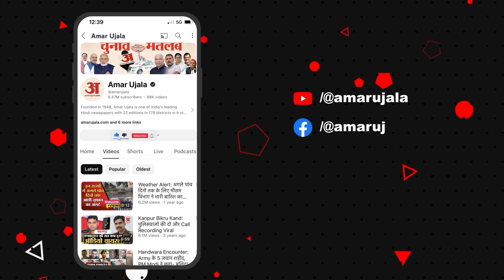Jitu Patwari: 'मोदी सरकार प्रदीप जोशी का इस्तीफा लें' NEET- UG परीक्षा पर बोले जीतू पटवारी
भोपाल: NEET- UG परीक्षा पर मध्य प्रदेश कांग्रेस अध्यक्ष जितेंद्र 'जीतू' पटवारी ने कहा, "NEET परीक्षा में घोटाले के लिए देशभर में आंदोलन किया गया है। मध्य प्रदेश कांग्रेस कमिटी ने, और जैसा मैंने कहा कि प्रदीप कुमार जोशी जब पीएससी के चेरयमैन बने तो उनके कार्यकाल में कई घोटाले हुए, जिसमें परिवहन, पुलिस, स्कूल, वन विभाग भर्ती व अन्य घोटाले शामिल हैं फिर वे छत्तीसगढ़ गए तो वहां भी कई घोटाले हुए, इसके बाद वे UPSC के चेयरमैन बने। हमने मांग की है उनके कार्यकाल के अंतर्गत जो भी UPSC से चयनित हुए हैं इसकी भी जांच होनी चाहिए। NEET-NET के घोटाले भी इनके ही कार्यकाल में हुए हैं। अगर मोदी सरकार न्याय चाहती है तो प्रदीप कुमार जोशी का इस्तीफा लें..."